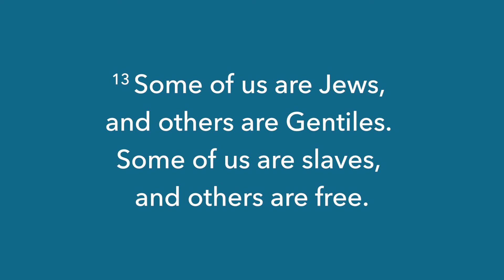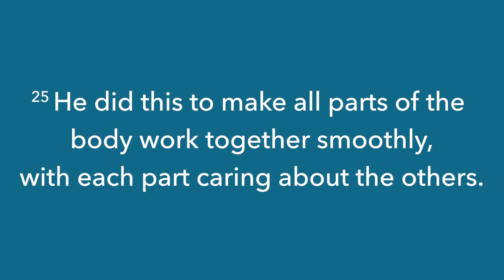Encouragement for Today | Pastor Jon Rogers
Looking for encouragement? Pastor Jon has a word for you from 1 Corinthians 12.